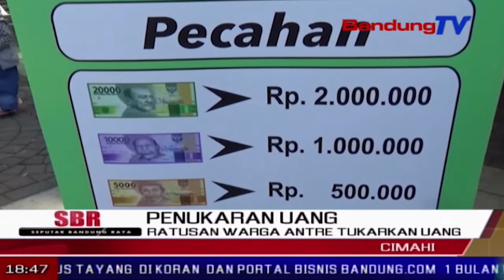Ratusan Warga Antre Tukarkan Uang | SBR | BANDUNG TV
SBR | BANDUNG TV | KRISANTI | Ratusan warga di kota cimahi rela antre berjam-jam, untuk menukar uang kertas di mobil yang disediakan bank indonesia. seperti sudah menjadi tradisi, penukaran berbagai nominal uang kertas baru dilakukan, untuk keperluan masyarakat menyambut lebaran, sekaligus berbagi rezeki di kampung halaman.